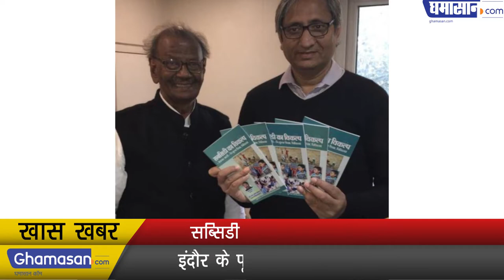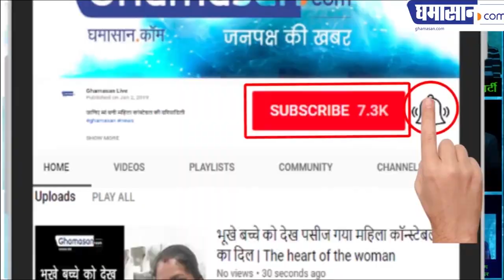The Truth About Subsidy - सब्सिडी (Subsidy) आदमी को बेईमान बनाती है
Former MP of Indore said Kalyan Jain